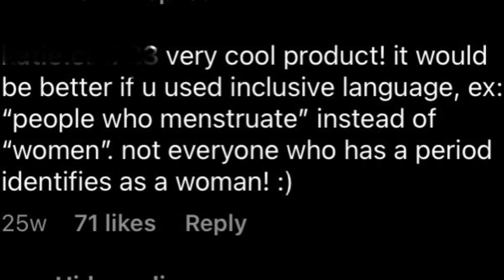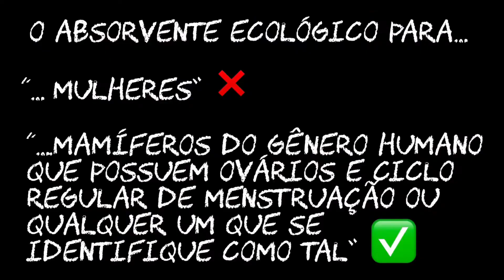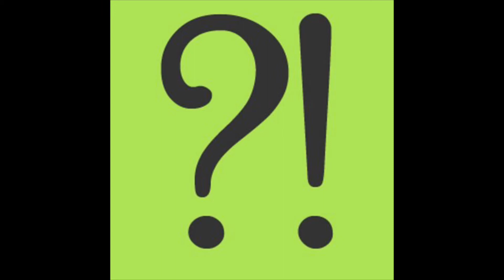ABSORVENTES E MIMIMI…😩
Absorventes reutilizáveis estão de volta como a última invenção do século!! E olha só o mimimi que eles causaram…!!